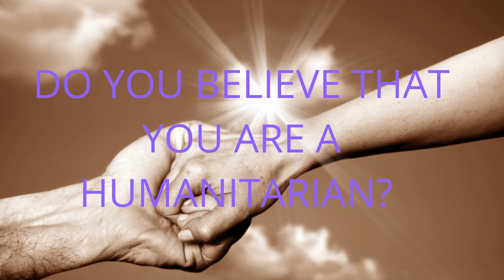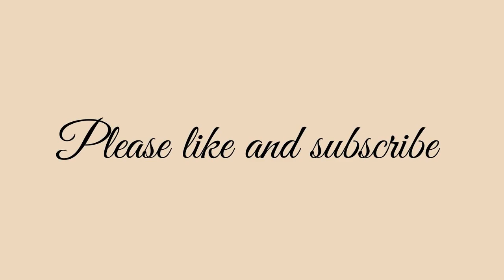DO YOU BELIEVE THAT YOU ARE A HUMANITARIAN? Juli Joy 08-26-2022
DO YOU BELIEVE THAT YOU ARE A HUMANITARIAN?  Does the plight of homelessness, or addiction affect you or anyone that you know?
Are you concerned about our planet, the water we drink, the food that we eat? Are you concerned about animals, welfare of the fish, mammals, birds, and the air on our dear beautiful planet? Have you always wanted to help but don’t know where or how to begin? Please listen to this message.

LOVE WON SOCIETY MISSION STATEMENT:
LOVE WON SOCIETY adheres to the Premise that all events are orchestrated for the good of each individual involved in that event, and because Prime Source or LOVE created the event, then at all times and in all places Love has Won.

When an individual realizes God or LOVE is behind all events that take place, then it gives that individual the chance to ponder and question the reason for the event. This pondering allows God or LOVE to reveal the Divine Reasons behind such events. Such Divine revelation brings peace and unspeakable joy when one understands God’s or LOVE’s intentions.

A belief that LOVE WON begins the journey to peace and joy in a way that breaks the cycle of pain, stress, and suffering. LOVE WON is such a profound statement of truth it needs to be spread to all who want to understand the truth in the experiences of their lives. The MISSION of LOVE WON SOCIETY, therefore, is to share this understanding with all those who seek for truth.

To this end, we, the members of LOVE WON SOCIETY dedicate the remainder of our lives upon this earth.

Ronald K. Giles, Overseer Love Won Society